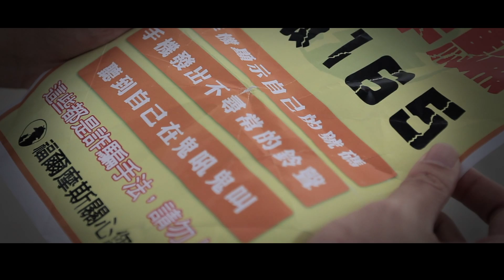福爾摩斯KUSO影片-小蝦篇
這個時代,我們急需要福爾摩斯！！
福爾摩斯KUSO影片-小蝦篇現在登場！
什麼事情讓小蝦如此徬徨,恐懼呢 ？
到底誰才是真正的福爾摩斯呢？
就讓我們跟著盛大哥的腳步繼續往下看.

（下有雷文）
11/12 00:00 蕭敬騰 以愛之名 首波主打單曲 福爾摩斯完整版MV即將登場！

蕭敬騰第4張正規專輯『以愛之名』
11/14預購 11/30 發行

舞台上爆發力十足的他
下了台，安靜的穿過這個花花世界
比起這些盛開 他更關心的是 愛
話不多的他從未吝惜說愛
他努力延續著人與人之間那個單純而美好的時刻
以愛之名 他唱歌、他生活！
以愛之名 他愛人、也被愛.
愛 是主動使整體得到快樂。
11/14預購 11/30 發行